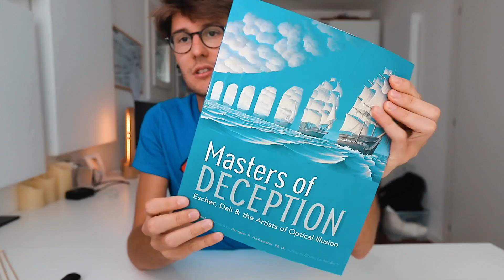ILLUSIONI OTTICHE 3D PAZZESCHE!!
Ecco a voi un nuovo video su delle illusioni ottiche 3d veramente pazzesche!